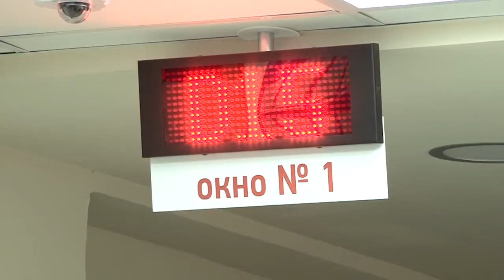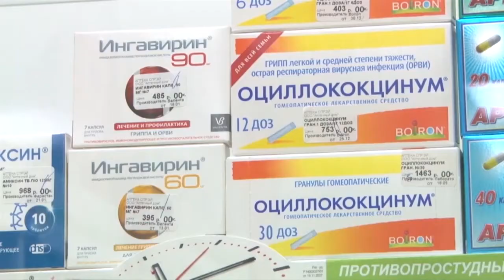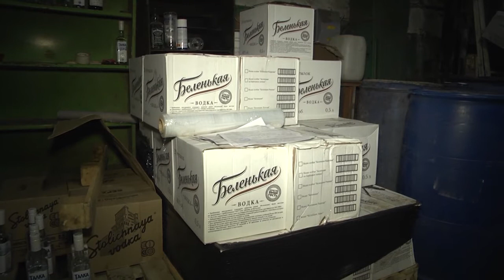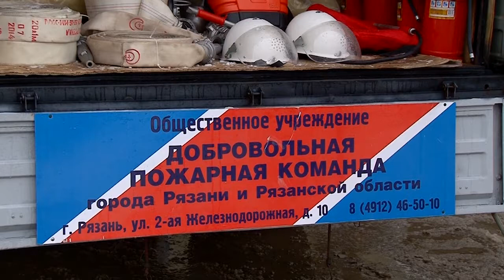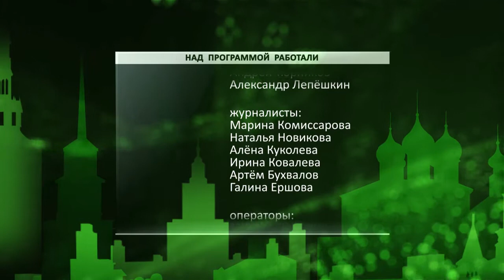День города - новости Рязани 27.12.16